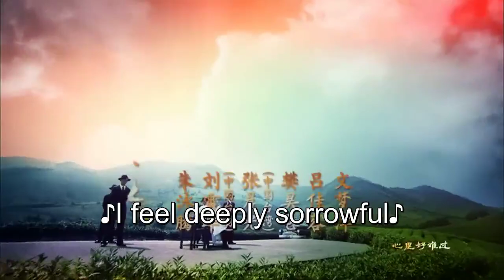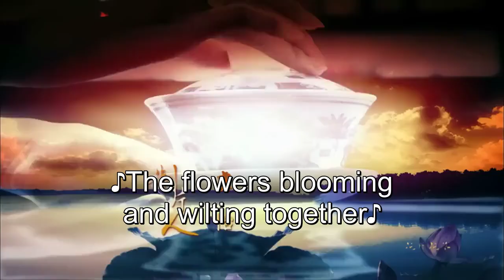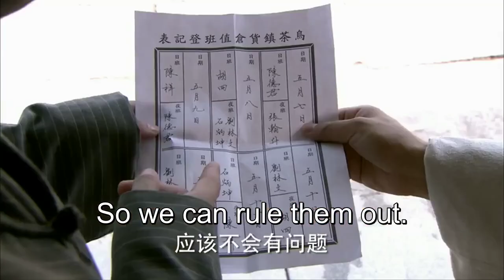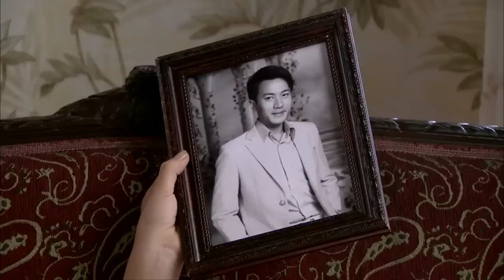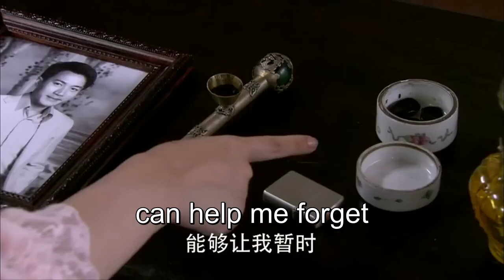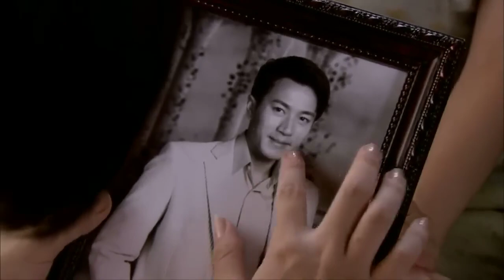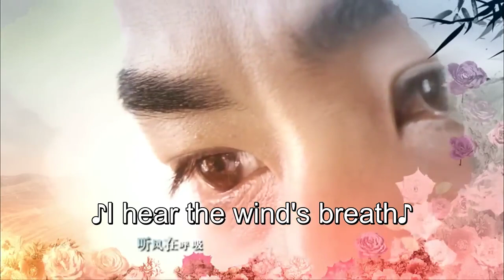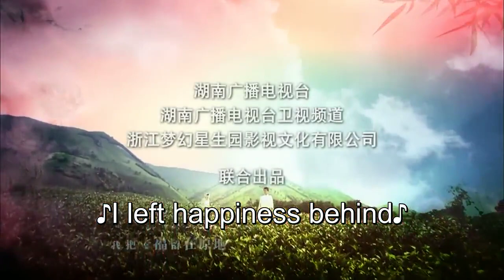ENG SUB【Ru Yi 如意】EP33 | Starring: Yang Mi, Hawick Lau, Lu Jiarong, Leanne Liu, Zhu Yongteng